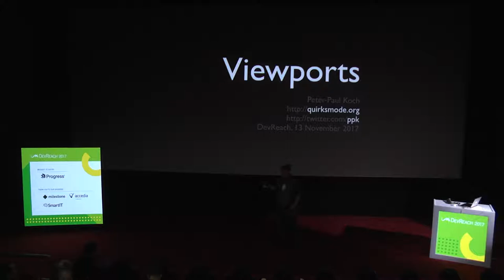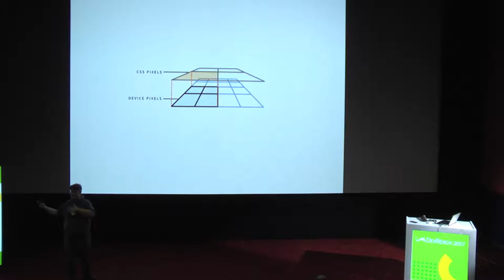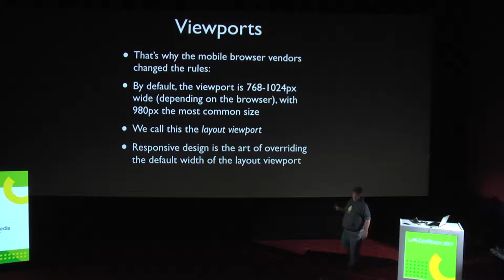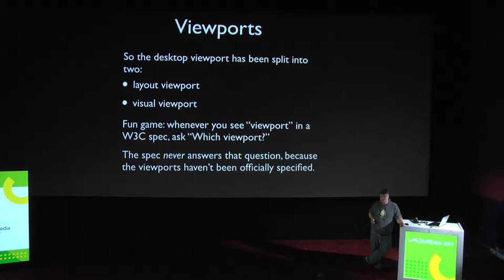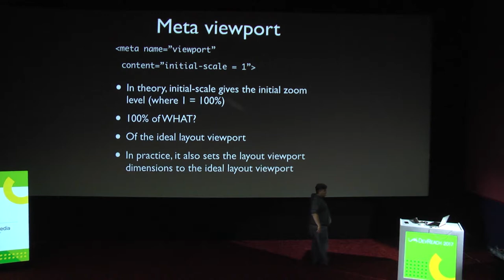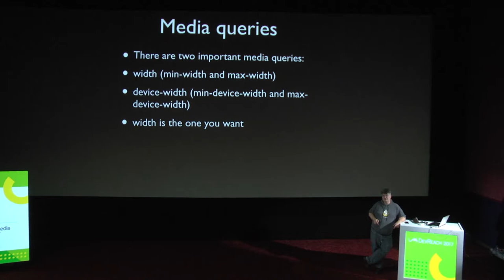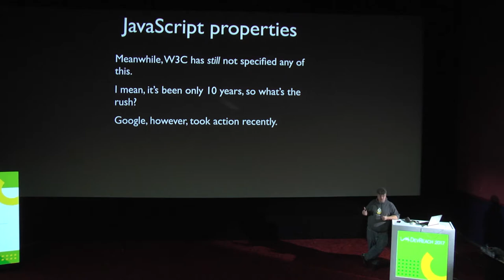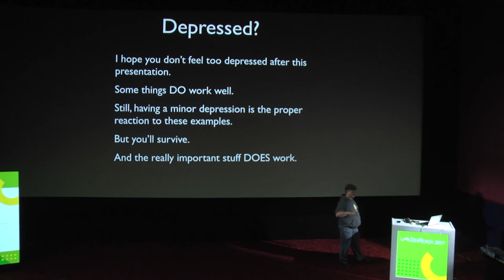A Tale of Two Viewports (DevReach 2017)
What are the two viewports? (Spoiler: layout and visual.) Why do we need two? Why does responsive design work? (Not how. Why.) What happens when you set the meta viewport? How do browsers go wrong? (Spoiler: in plenty of innovative ways.) And what about resolution, or DPR? (Spoiler: it is not what you think it is.) What does the recent Chrome update change? In this session PPK, who spent more time on the mobile viewport than anyone not working for a browser vendor, answers these questions and more.

PETER PAUL KOCH